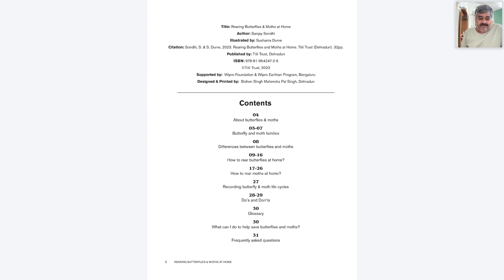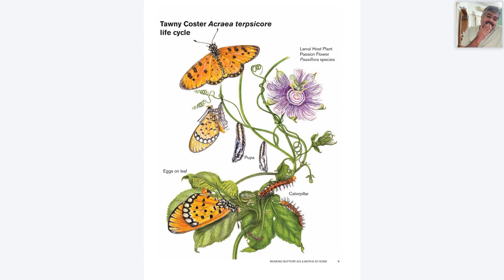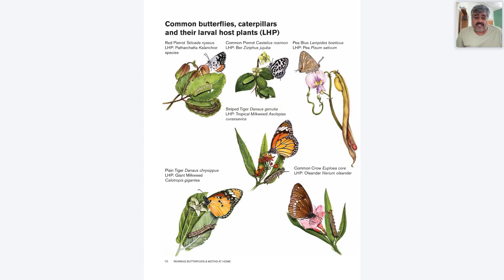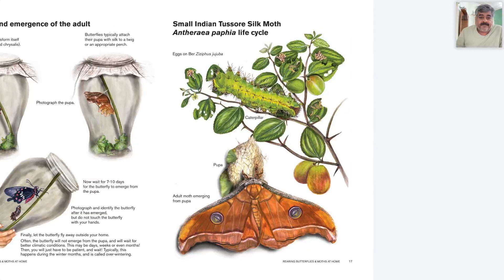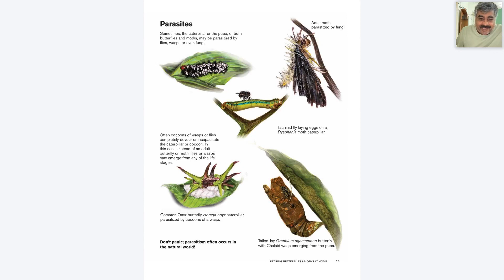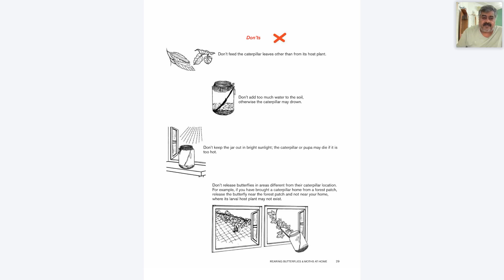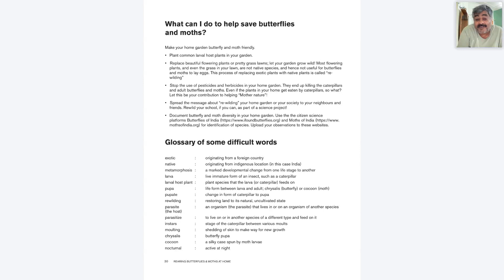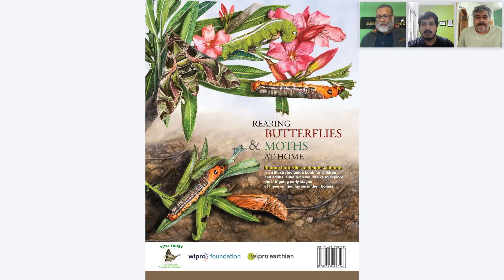Rearing Butterflies and Moths at Home With Sanjay Sondhi | Hosted By Mohit Aggarwal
Want to know how to give back to nature? Why not help butterflies and moths, an important part of our ecosystem!
Sanjay Sodhi, founder of Titli Trust and a great champion of citizen science, discusses his latest ebook and teaches us how we can all give back to nature by rearing these winged beauties in our own homes.

Here are my other social handles. Follow me there and let's have a chat